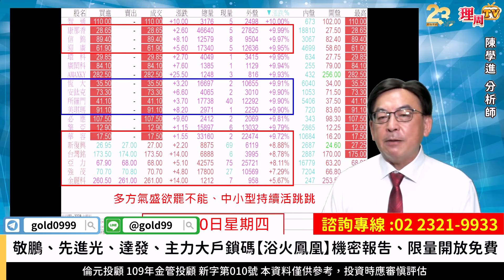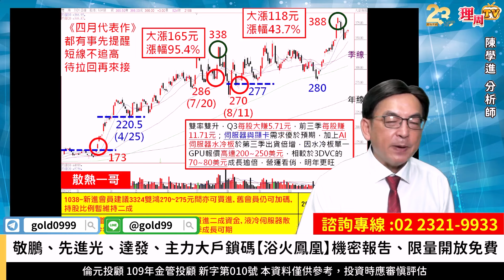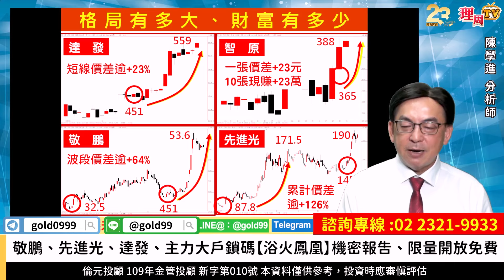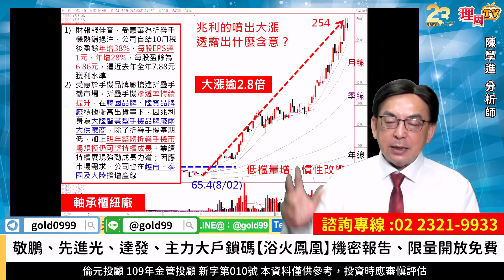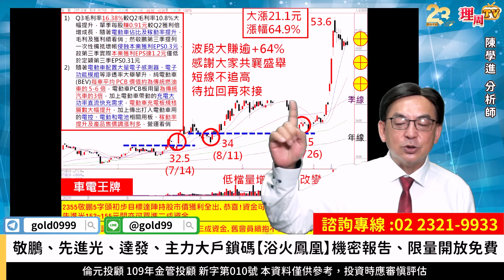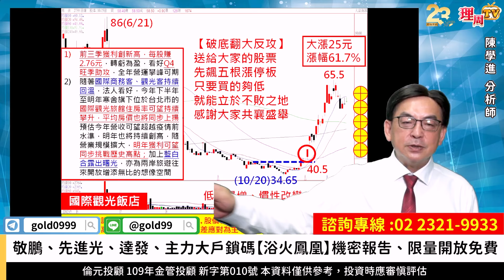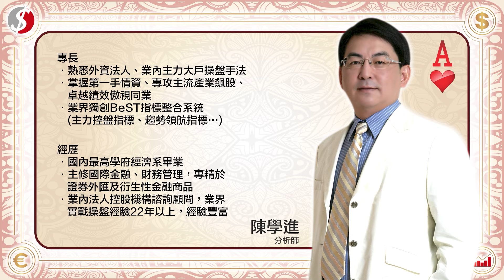理周TV-20231130盤後-陳學進 飆股鑫天地／敬鵬、先進光、達發、主力大戶鎖碼【浴火鳳凰】機密報告、限量開放免費索取